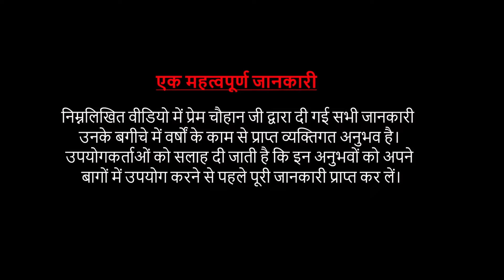एप्स तकनीक पर लगे बगीचों की एक झलक और राय | Apple Farming in APS UHDP Concept in Uttrakhand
उत्तराखंड में एप्स तकनीक (APS UHDP) पर लगे बगीचों की एक झलक  और किसानो की राय | Apple Farming on APS UHDP Concept - Progress & Feedback

Ultra High Density Plantation in Apple by APS Orchard - Sh. Prem Singh Chauhan